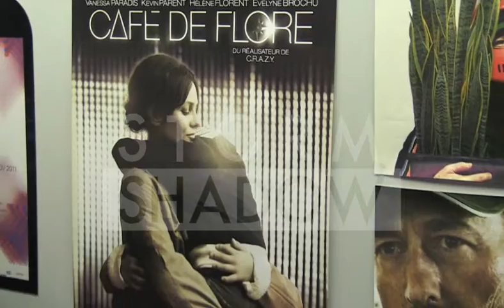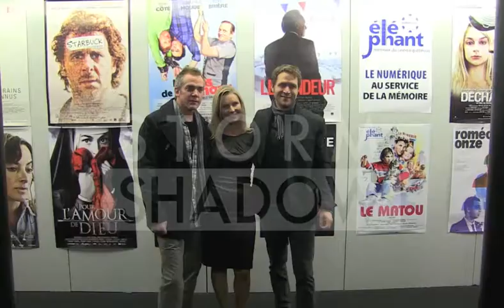Festival Quebec Paris Cinéma with Carole Laure...